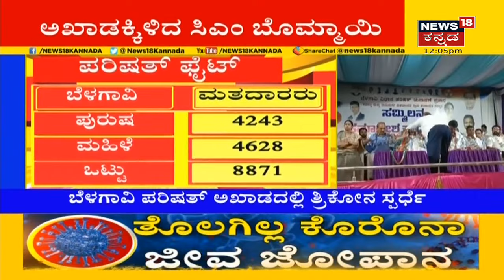Belagavi ಪರಿಷತ್ ಅಖಾಡಕ್ಕಿಳಿದ CM Bommai; Lakhan Jarkiholi ಸ್ಪರ್ಧೆಯಿಂದ ಬಿಜೆಪಿಗೆ ಶುರುವಾಯ್ತ ಆತಂಕ?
ಬೆಳಗಾವಿಯಲ್ಲಿ ತ್ರಿಕೋನ ಸ್ಪರ್ಧೆ ನಡೆಯಲಿದೆ. ಸಾಹುಕಾರ್ ಸಹೋದರ Lakhan Jarkiholi ಸ್ಪರ್ಧೆಯಿಂದ ಬಿಜೆಪಿಗೆ ಹಿನ್ನೆಡೆ ಆತಂಕ ಶುರುವಾಗಿದೆ. Belagavi ಅಖಾಡಕ್ಕೆ CM Bommai ಎಂಟ್ರಿ ಕೊಟ್ಟಿದ್ದಾರೆ.